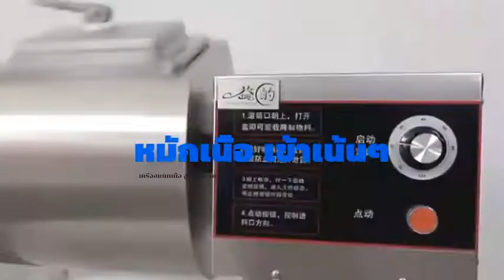🥩 สไลด์ หั่นเต๋า หมัก เสียบ บด ผสม ครบเครื่องเรื่องเนื้อๆ ทั้งเนื้อหมู เนื้อไก่ เนื้อวัว เนื้อเป็ด 🥩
🥩🍖🍗 สไลด์ หั่นเต๋า หมัก เสียบ  ผสม ครบเครื่องเรื่องเนื้อๆ ทั้งเนื้อหมู เนื้อไก่ เนื้อวัว เนื้อเป็ด ทั้งเครื่องขนาดอุตสาหกรรม ไปถึงเครื่องขนาดครัวเรือน ตอบโจทย์กลุ่มผู้ใช้ทุกรูปแบบ สนใจติดต่อสอบถาม เรามีพนักงานคอยให้คำปรึกษาทุกท่าน ตามรูปแบบการใช้ของทุกคน 🍖🍗🥩
⚠️สินค้าทุกรายการสามารถออกเอกสารได้ค่ะ⚠️
✅ใบกำกับภาษี
✨มีการรับประกันจากทางบริษัทโดยตรง
✨มีทีมช่างคอยให้บริการ
✨สั่งอะไหล่กับทางบริษัทได้ทุกชิ้นส่วนตลอดอายุการใช้งาน
✨หากพื้นที่ไกลไม่สะดวก วีดีโอคอลกับทีมช่างได้
✨รับประกันราคาถูกที่สุด
✨มีหน้าร้านสามารถนำสินค้ามาทดลองก่อนได้
🛵ส่งด่วนภายในวันได้
🚛ส่งทั่วประเทศ
⭕️สามารถผ่อนสินค้าได้สูงสุด 1️⃣0️⃣  เดือน⭕️
👥ช่องทางการติดต่อ👥
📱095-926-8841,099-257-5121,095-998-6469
💚ID line : @sk88 (มี@นำหน้า)
(รบกวนแจ้งเจ้าหน้าที่เข้ามาล่วงหน้าเพื่อทำการเบิกสินค้าให้ก่อนค่ะ)